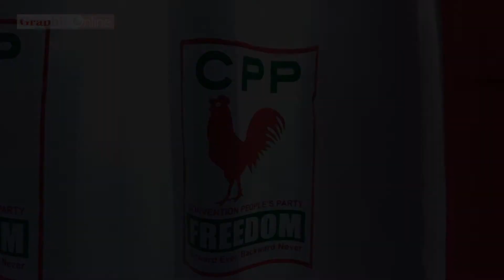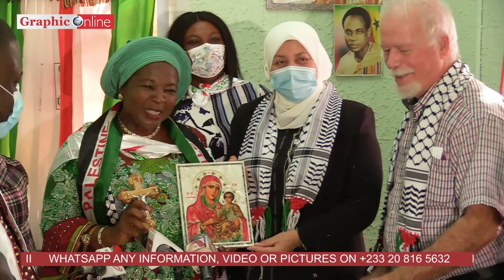Solidarize with us, Palestinian delegation to CPP National Chairperson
"We came to Irrigate our friendship with Africa"